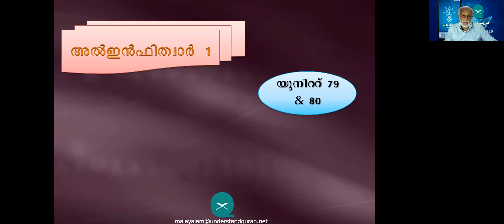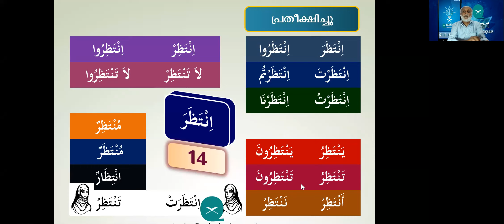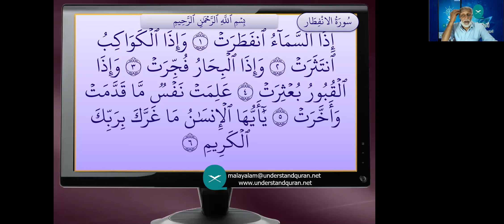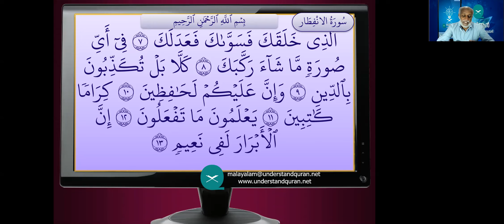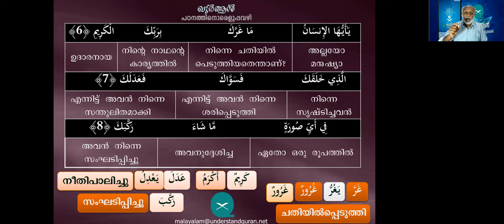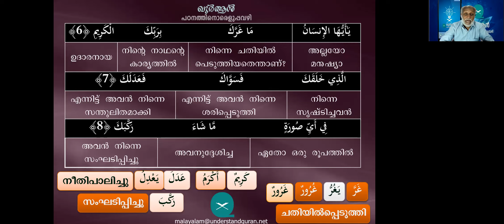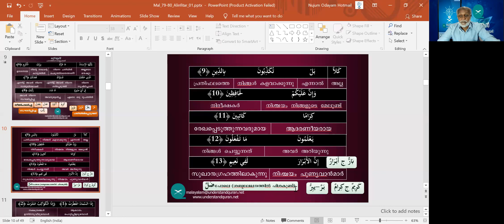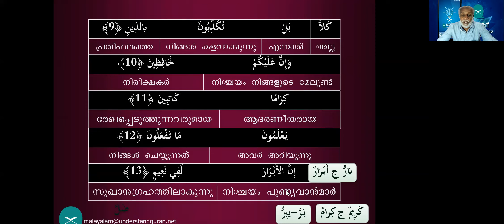Unit 79 80 Platinum 3 Verb Group Ikhtalafa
ഖുർആൻ പഠനം എവിടെ തുടങ്ങണം? എങ്ങനെ പഠിക്കണം?
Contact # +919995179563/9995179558